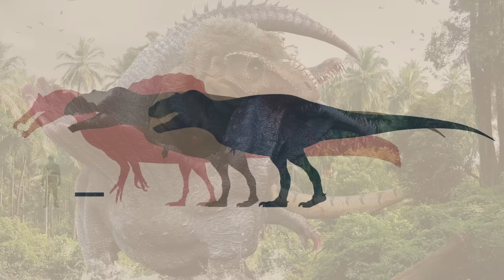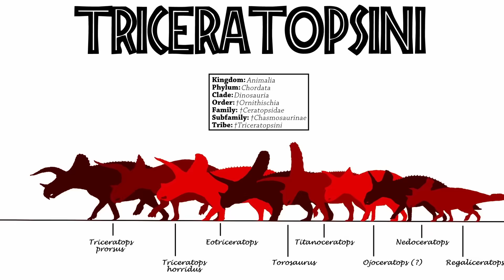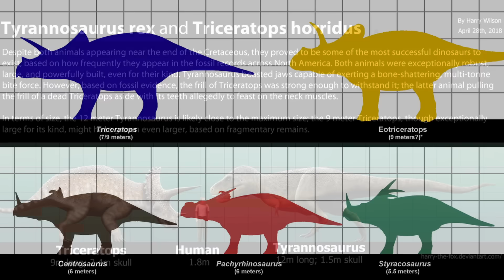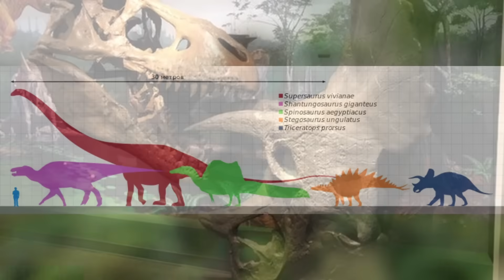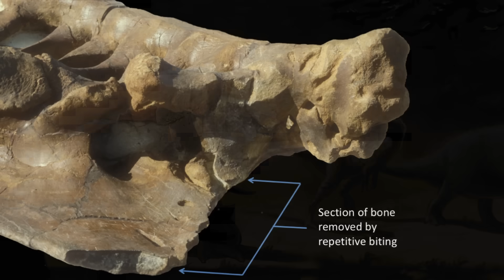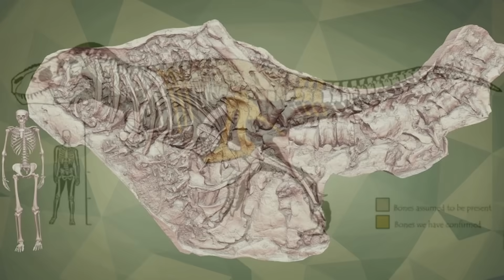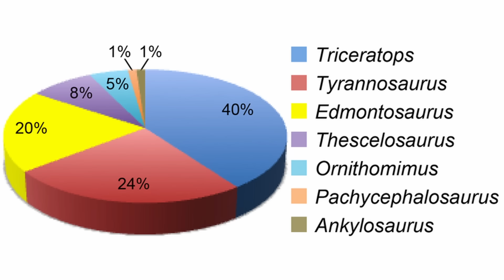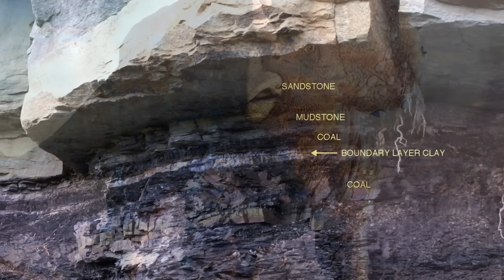The Only Dinosaur Known to Have Injured A T. Rex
"Not so tough now are you tyrant king"- Triceratops, 66 Mya

Art in thumbnail by Damir G Martin

0:00 Intro
0:50 Misclassified As A WHAT?
2:34 Classification & Closest Relatives
3:02 Two Triceratops Species And How They Differ
3:50 Body Size
4:42 Ridiculously Thick Bones
5:20 One Of The Largest Skulls Ever
5:43 How It Used Its Frill
6:20 Deadly Giant Horns
7:12 Triceratops Lived A Violent Lifestyle
8:14 The Only Animal Ever Confirmed To Have Battled T. Rex
9:30 A Prehistoric Case Of Call The Ambulance, But Not For Me
10:27 An Unsettling Mouth…
11:06 What It Ate
11:26 The Most Successful Dinosaur Around?
11:55 Didn’t Need Herds To Defend Itself
12:46 Animals It Lived With
13:24 Habitat
13:45 Extinction + Last Dinosaur Alive?